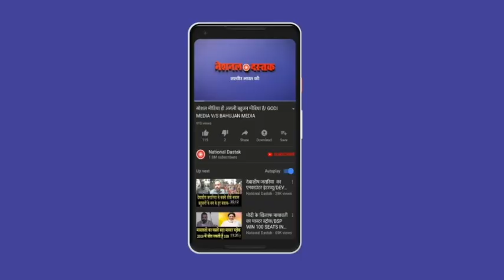MLA संदीप वाल्मीकि का सबसे धांसू स्पीच, सुनिए/MLA SANDEEP SPEECH AGAINST